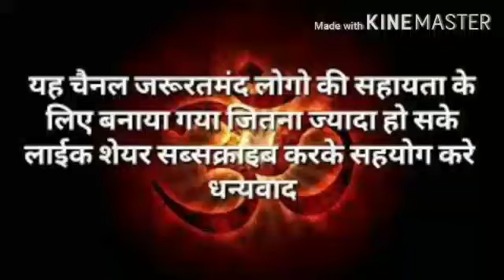Hare Krishna bhajjan Jo bdle apke vichar bhav ||Gaurav Sharma